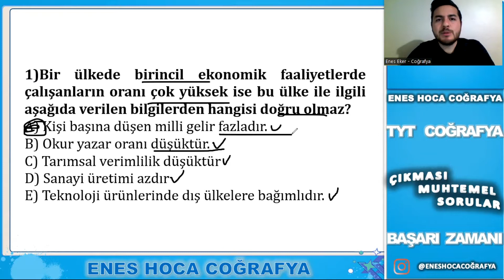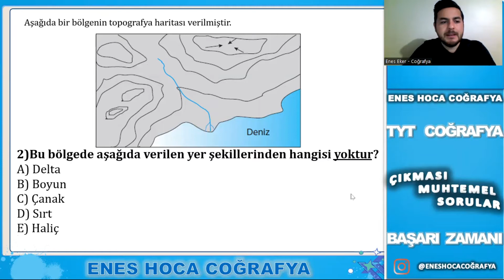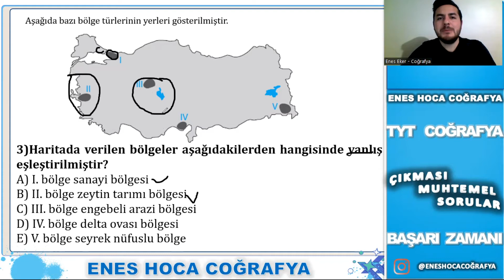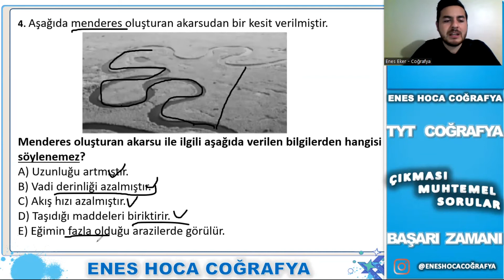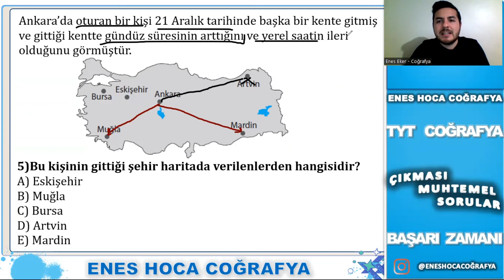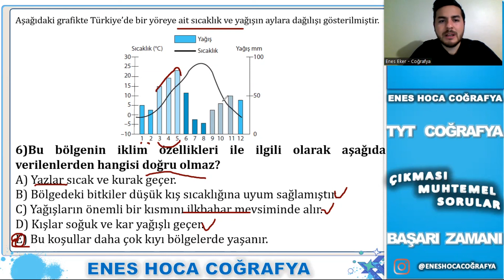TYT COĞRAFYA - SINAVDA ÇIKACAK SORULAR (3)